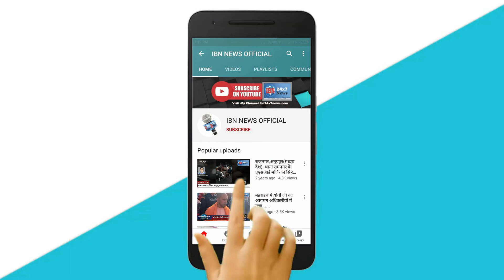महाराष्ट्र के मालेगांव में तड़के सुबह कई कारखानों में भीषण आग लग गई